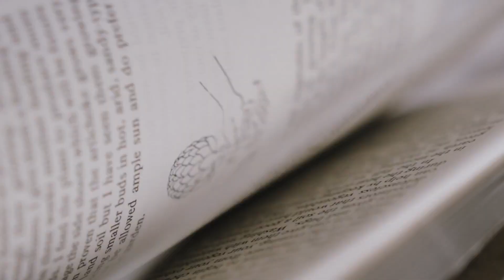Livio "The Plug" Offical Video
Produced by CTSbeats Directed by Harry Clean Originally released April 2018 video was removed for unknown reasons. Enjoy